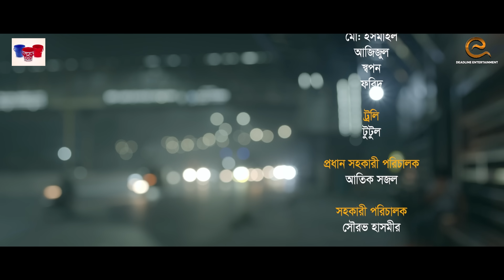গাইয়া | Gaiya | Full Natok | Zaher Alvi | Iffat Ara Tithi | Eid Natok | Bangla New Natok 2024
Drama : গাইয়া | Gaiya
Direction : Sheikh Selim
Script : Golam Sharower Anik
Cast : Zaher Alvi, Iffat Ara Tithi, Rocky Khan, Shelly Ahsan, Faizul Kabir Rothi, Shadhin Shah And Many More.
D.O.P : Mir Hannan
Edit & Color : Habibur Rahman Habib
Photographer : Ahmed Rony
Assistant Director : Shourav Hasmir
Chief Assistant Director : Atik Shajal
Producer : Fahim Islam
Label : DeadLine Entertainment